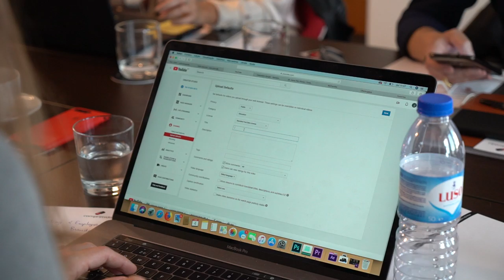Free Stock Footage